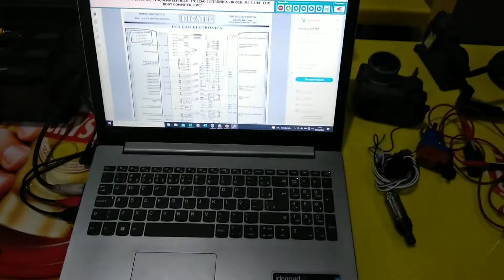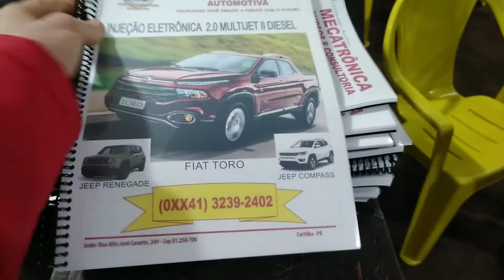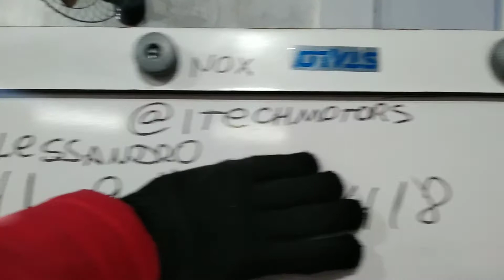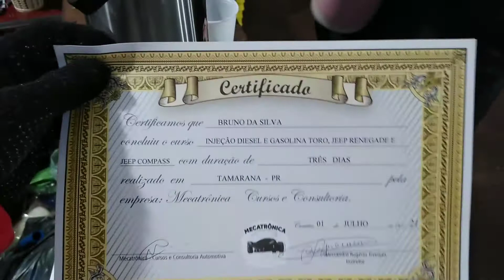FIZ UM CURSO MUITO TOP VOU APRENDER MEXER COM AS NAVE 😍🔧💯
Meu tik Tok brunoleitaoyt segue lá!

Meu kwai Bruno Leitão 100 segue nois lá!

Página do Facebook da VDG

Salve salve galera mais um vídeo.

   TMJ 🔧🔧💯🔥🙏🏻!!